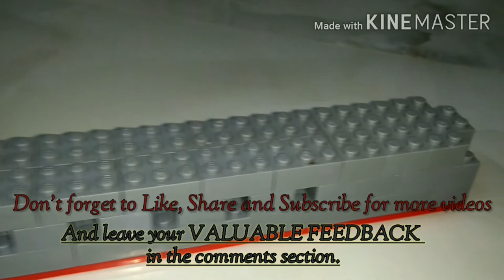THIS IS HOW TO MAKE BULLET TRAIN WITH LEGO BLOCKS || INFINITY BLOCKS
THIS IS HOW TO MAKE BULLET TRAIN WITH BLOCKS || INFINITY BLOCKS

Here in this video, you can learn how to make bullet train using blocks.
HAPPY LEARNING !!!